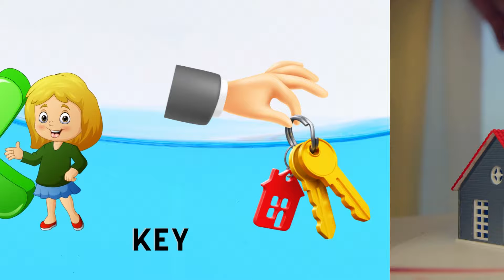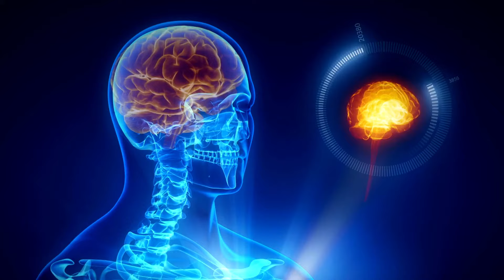Abc Song | Abc Phonics Song For Toddlers | Alphabet Song for Kids | A for Apple | Nursery Rhymes